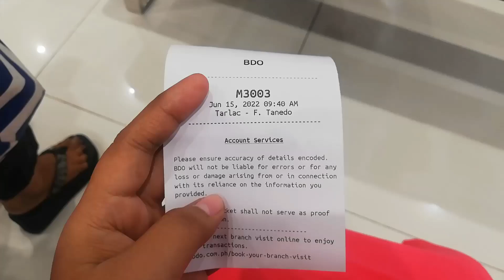Magkano ang Airlines ticket|HomeBased Caregiver in Israel|Turkish Airline|Bless Vlog